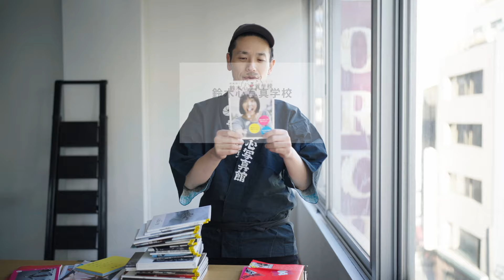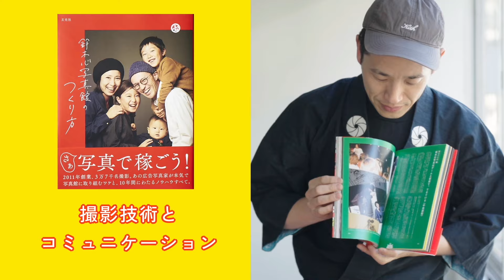機材じゃない、写真の楽しみ方【酔】ライカはいらないかな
*🏫オンラインワークショップ 開催間近！*
鈴木心の写真がうまくなっちゃうワークショップ（全6回）
【10/10〜】ベーシッククラス

メンバーシップは本音トーク・ノーカット撮影が充実！
毎週木曜はワークショップを生配信

*🧳鈴木心を体験する？*
9/18 鈴木心のプロフィール写真撮影
鈴木心写真館＆写真教室の全国ツアー
9/21-22滋賀、9/28東京、10/5-6島根、10/26-27広島！

*📕鈴木心の写真集＆本*
30分でわかる、伝わる写真『写真がうまくなっちゃう7のこと』
あの広告写真の裏側！『鈴木心の撮影ノート』
52,000名撮影のノウハウ！『鈴木心写真館のつくり方』

JR SKI SKI、サントリー角ハイほか
実は、みんな知ってる鈴木心の仕事